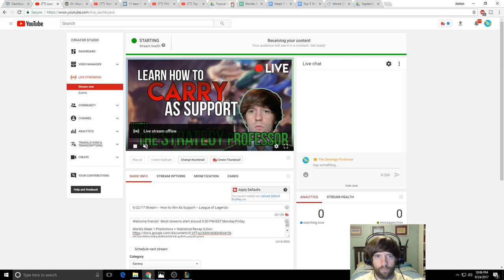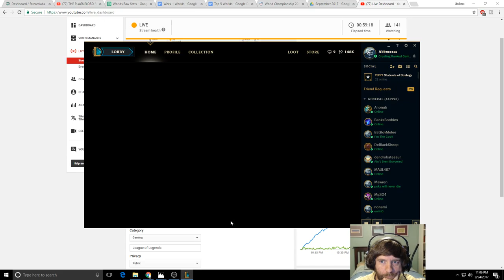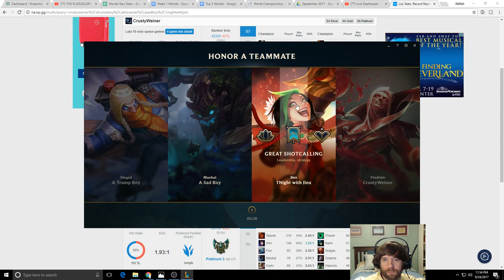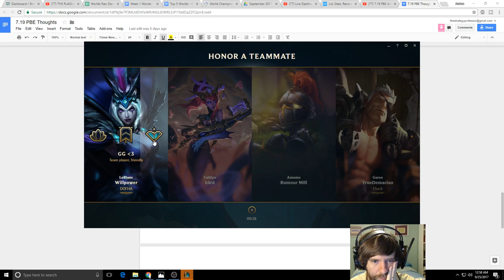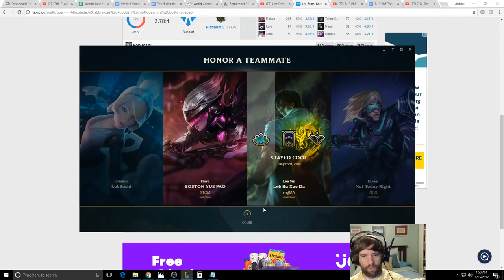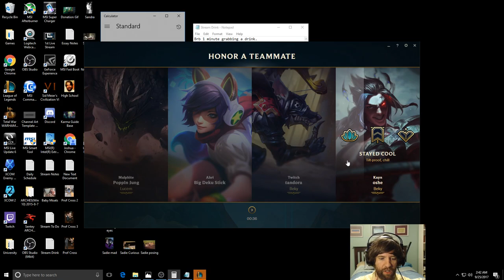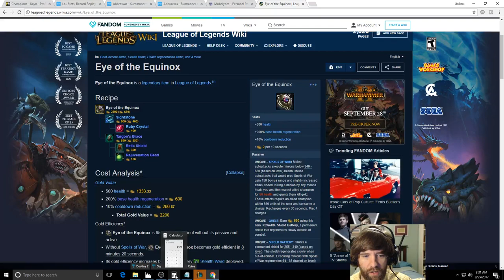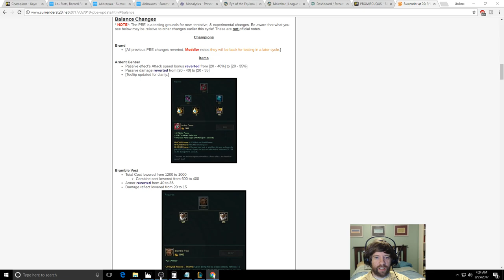9/24/17 Stream -- How to Win As Support -- League of Legends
Welcome friends!  Most streams start around 9:00 PM EST Monday-Friday.

1) An in-depth coaching session scheduled at your convenience
2) I'll play any champion you want during a stream in your honor
3) I'll create an in-depth guide for your favorite champion